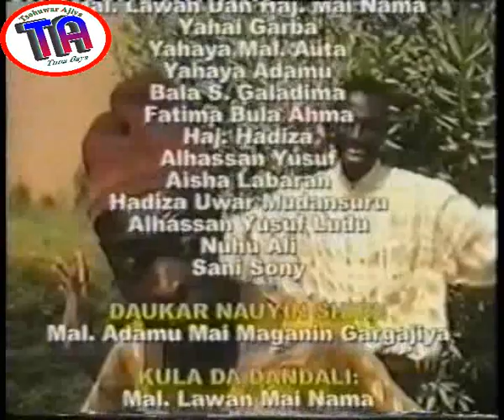| Dan Mallam | Ibro | 2003 Hausa Film |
Ibro dan Mallam. Yaya take kasancewa? Yana yin halin mallam ko a'a? Kalla ku gani.